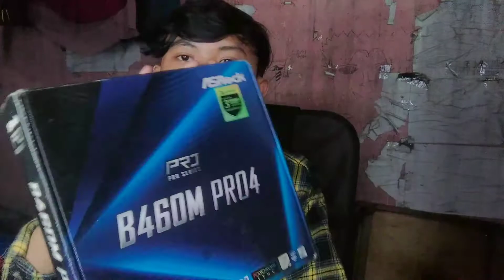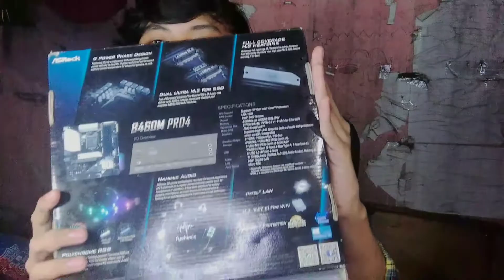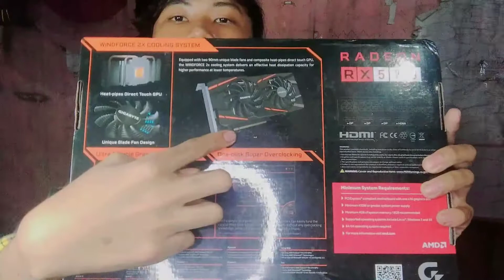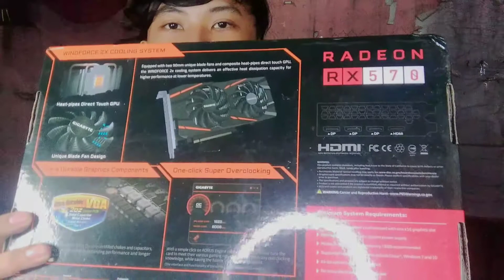DAPAT KIRIMAN BARANG ANEH